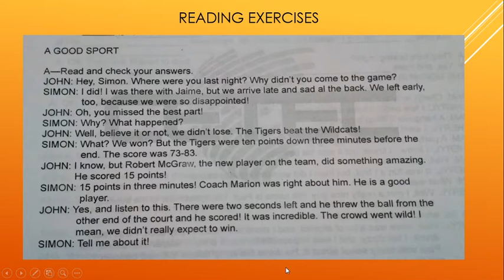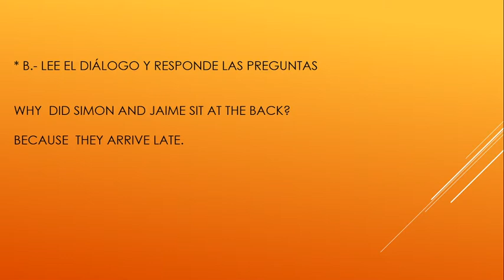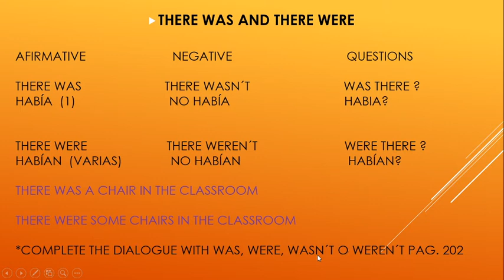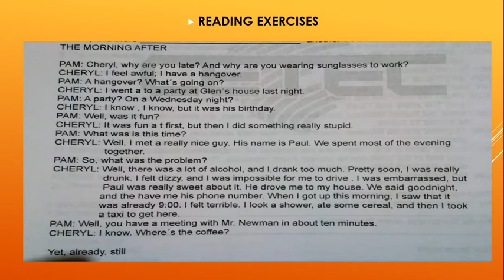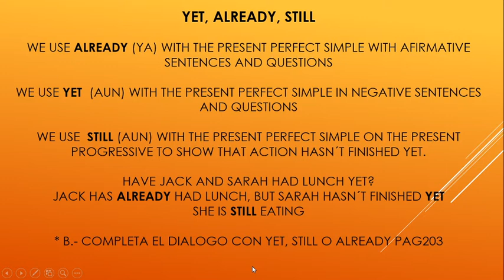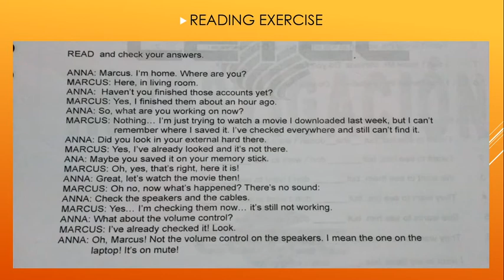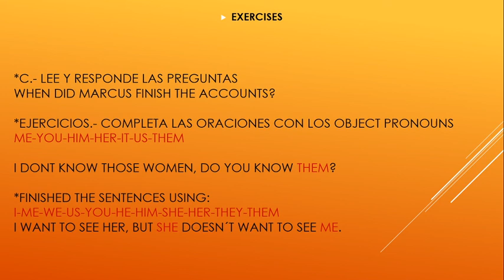CLASE 6 EXAMEN UNICO